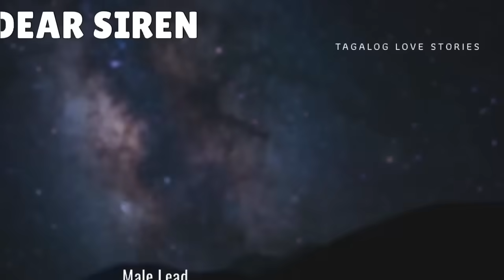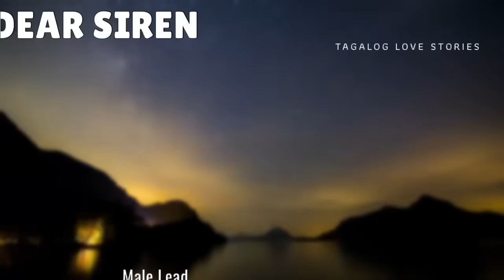LALAKING RAKITERO NG BAYAN UMIBIG SA BABAENG MAYAMAN PERO PINAGHIWALAY NG MAGULANG, BAKIT KAYA?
Tagalog Love Story | Tagalog Series Full Episode I Story Tagalog | Love Story Korean Drama Tagalog Version  | Love Story Tagalog | Tagalog Audiobook | Tagalog Radio Drama Stories | Short Love Stories Tagalog | One Night Stand | Dating Love Story

Title: ANG RAKITERO KONG BOYFRIEND
Character: VIOS AN KETCHUP
Story Written by: SYN LEE
Narrated by: JENELYN
Story Arranged by: TALES OF SIREN

➡️USERNAME : SYN LEE
Follow SYN LEE on ⬇️
🌸Dreame
🌸Wattpad
🌸FameInk